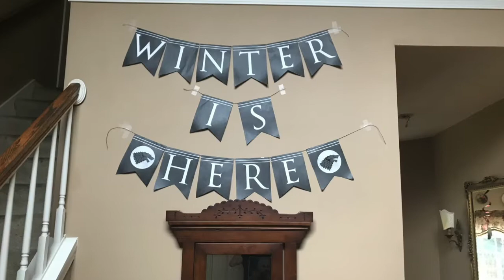Game of Thrones Party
April 14th 2019 we had the greatest party of all time.

Music in this: The Kings Arrival